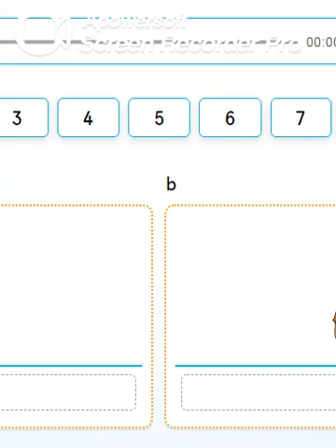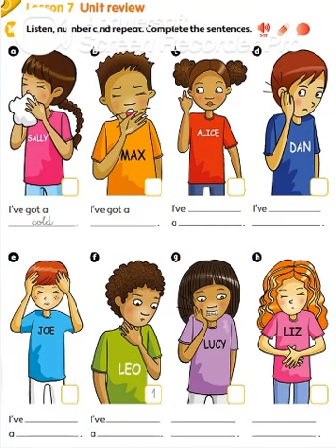PB pg. 58 - Activity 16 - Listen, number and repeat.